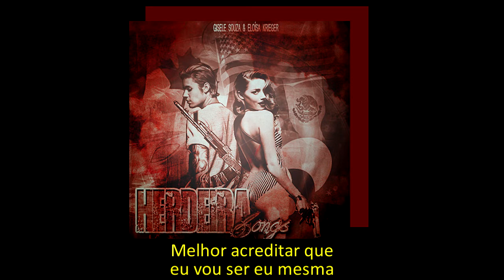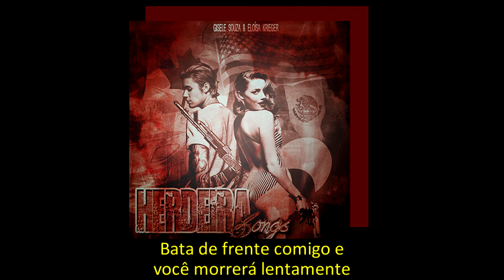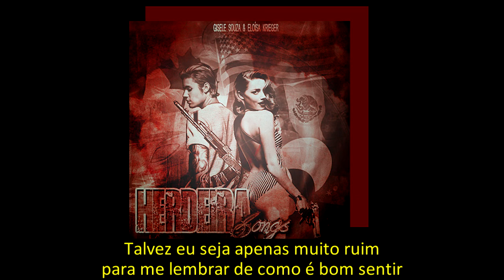Wreak Havoc – Arlequina (From fanfiction Herdeira) [Legendado/tradução]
❝Músicas inspiradas para fanfic Herdeira, por BlutHerz e Fuckdbelieber❞

➛ Design da capa feito por mim (BlutHerz).
⭞ Editor: Photoshop cs6.

➛ Sinopse:

No mundo da máfia, para se ganhar respeito, é necessário ter reconhecimento. O que poucos tem e muitos querem, como é o caso de Justin Bieber e Roxie Winnik, ele quer, enquanto ela já comanda um império.

A loira usufrui de um poder herdado por seus pais, que tragicamente, foram assassinados, deixando a jovem garota determinada em busca de vingança.

Sabendo que sozinha não seria capaz, decidi aliar-se a ele, o cara mais conhecido no ramo, por conta de roubos e assassinatos. No entanto, ambos tem interesses em comum, sendo um deles, estar em primeiro lugar na lista do tráfico.

Mesmo que a atração seja forte, nada é capaz de abalar a persistência em relação a ganância que eles tem. O amor é um elemento desconhecido e perigoso, pois nem mesmo ele, pode acabar com algo tão forte, como o poder que está em jogo.